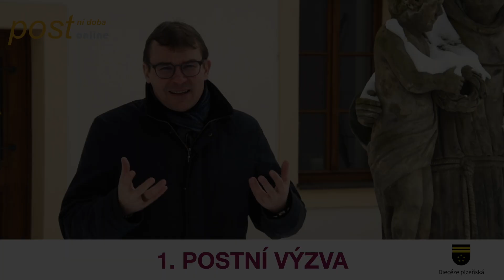1. Postní výzva biskupa Tomáše Holuba | Vstup do postní doby 2021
Zamyšlení a výzva pro vstup do postní doby 2021 biskupa plzeňského Mons. Tomáše Holuba. Natáčení proběhlo na zahradě u "domečku" ve Františkánské ulici v Plzni. Postní on-line program najdete na webu